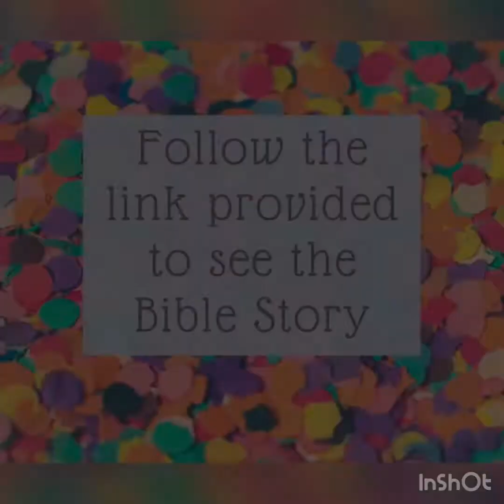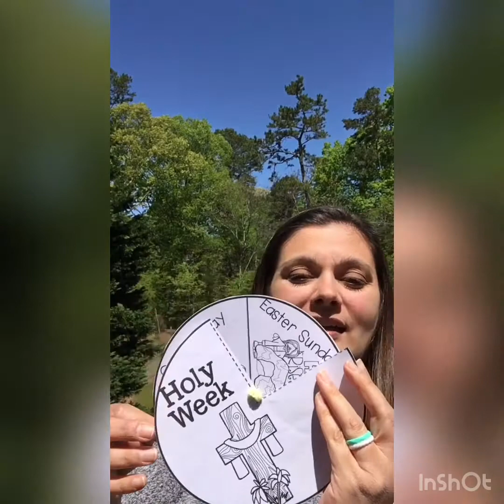Kids Easter Bible Time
Premiering 8AM April 12.

Hey kids and families! Happy Easter Sunday! Mrs. Leah has a story and crafts ideas to share!

We also recommend these videos to learn more about Easter and for worship.

Jump, Shout, Jesus is Alive!
Easter Children's Choir ~ Jump, Shout!